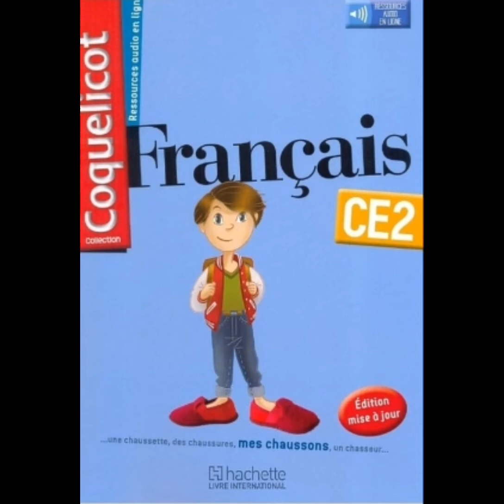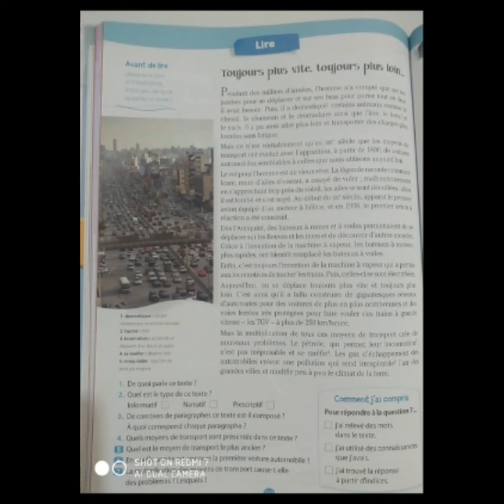3APG.unité :11.lecture expliquée :toujours plus vite,toujours plus loin.